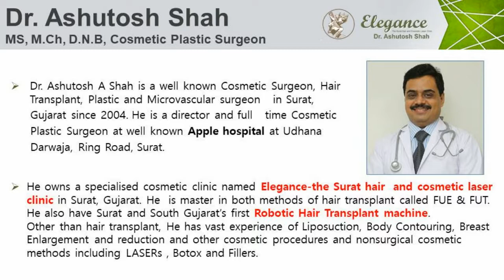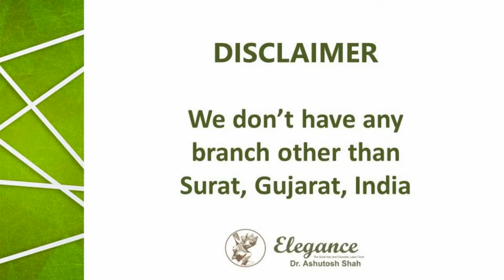Male Breast Surgery Review of a Mumbai Patient for Elegance Clinic Surat, Gujarat, Inida.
gynecomastia is also known as the male breast. this might be a known cause of depression in so many boys. this is a simple day care surgery that can remove all your stress. Elegance clinic is the most trusted name for gynecomastia surgery in Gujarat. so many out of Gujarat patients also have done male boobs correction here.